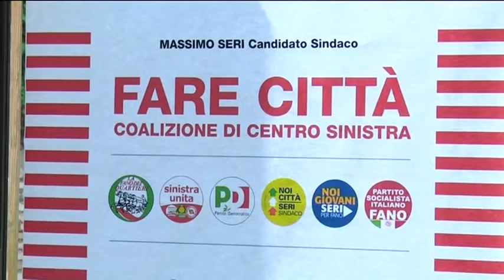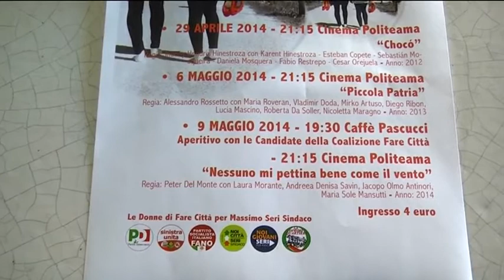"Riprendiamoci la città" Incontro pubblico delle donne di "Fare Città"